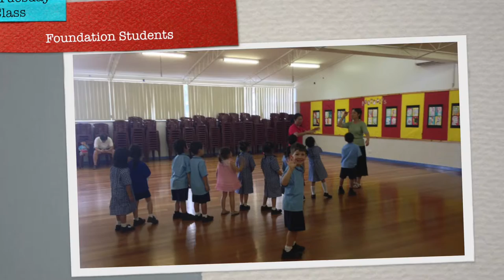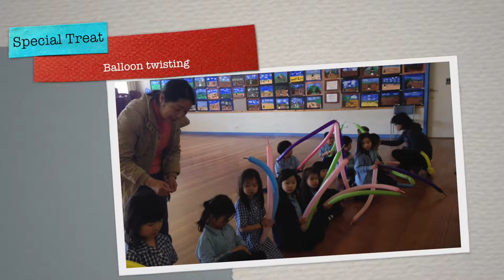Project Extend @ Birralee 2016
A successful second year!  Well done to all Project Extend's children - I'm so proud of them.

On behalf of BEFA, I would like to thank our teachers for their enthusiasm and dedication in teaching our children.  I would also like to thank Mr Ashley Ryan, principal of Birralee Primary School and staff, as well as parents, for their continuing support of Project Extend.

Stella Wong (née Yee)
Chair
Bilingual Education Foundation Australia (BEFA)